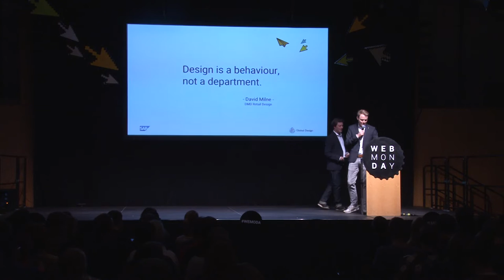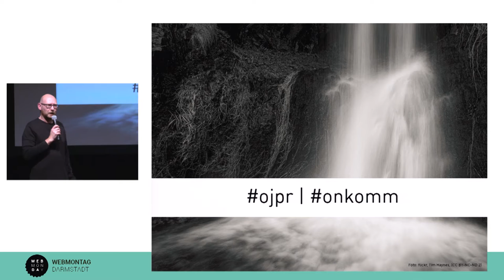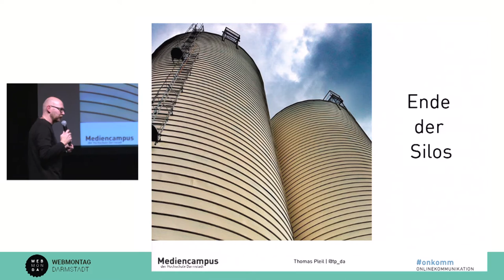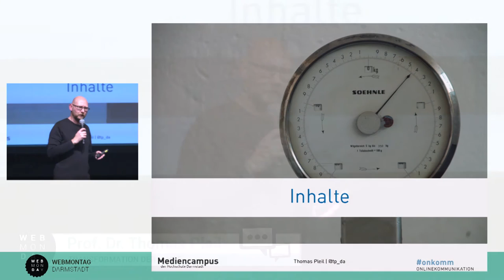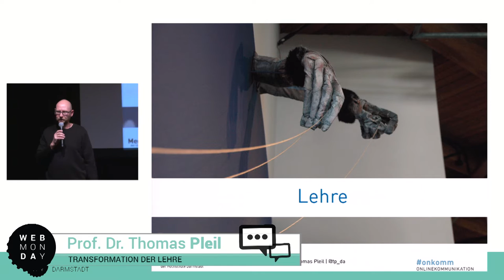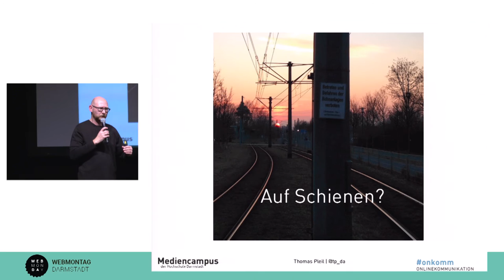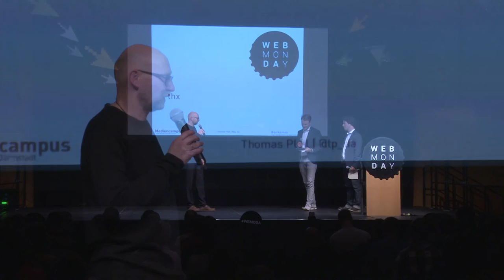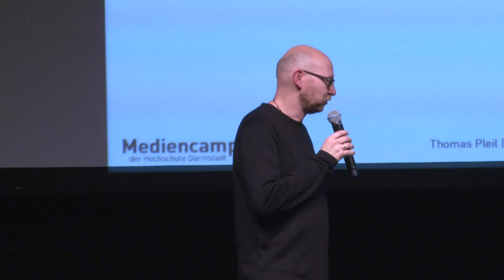Webmontag in Darmstadt am 02.11.2015 - Thomas Pleil: Transformation der Lehre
Der erste Webmontag in der Centralstation Darmstadt am 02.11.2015 - Vortrag von Thomas Pleil: Transformation der Lehre.